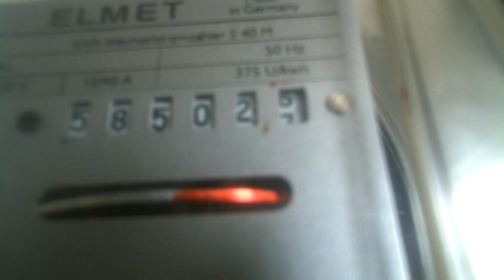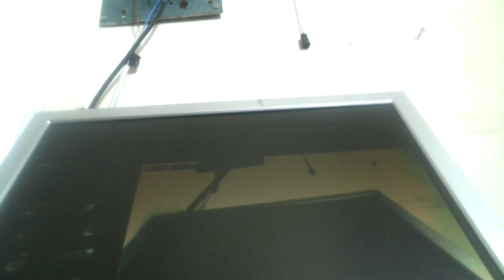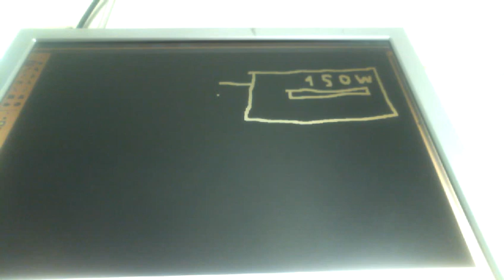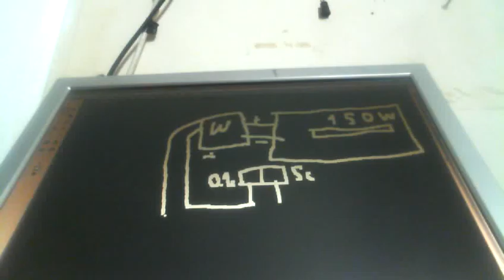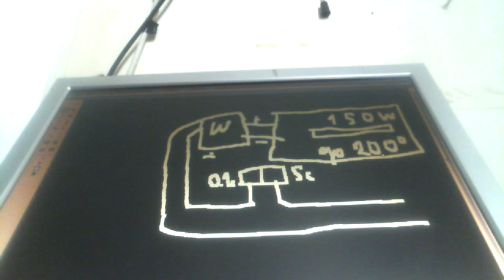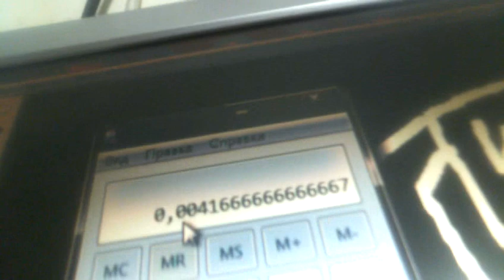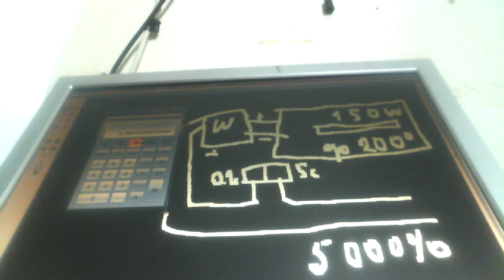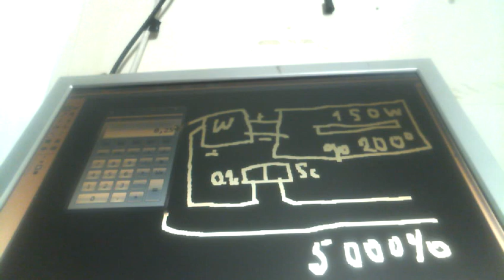БЕЗ-ПЛАТНОЕ ОТОПЛЕНИЕ НА ГАЛОГЕНЕ С КПД 5000%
применяется галоген 150 ватт реле омрон шим новый на постоянный ток нагрев системы до 200 градусов расход тока 0 ватт кпд системы 5000%